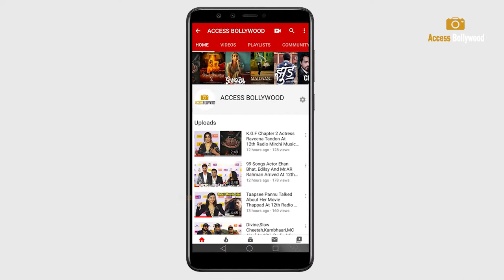Beautiful Dhvani Bhanushali Looking Gorgeous & Attrective Snapped At Bandra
Beautiful Dhvani Bhanushali Looking Gorgeous & Attrective Snapped At Bandra | Access Bollywood

Access Bollywood  :-